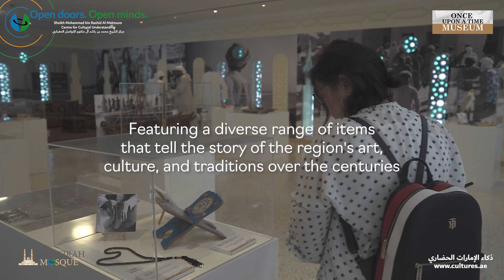Once upon a Time Museum @Jumeirah Mosque Majlis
Unveiling the past, inspiring the future: the official launch of once upon a time museum on Monday April 10th in Jumeirah mosque majlis and discover the wonders of history like never before.